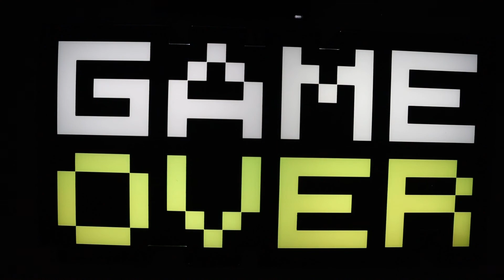Paladone Game Over Lampe | Ein MUSS für RETRO Fans und deinen GAMINNG ROOM!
Du suchst ein Schmuckstück im Retro Look für dein Gaming Zimmer? Die Paladone Game Over Lampe ist hier genau das richtige für dich. Ich schau mir diese Lampe in diesem Video etwas genauer an!

――――――――――――――【 Products 】―――――――――――――
💲Paladone Game Over Lampe bei Amazon kaufen

Bei Kauf über diese Links erhalte ich möglicherweise eine kleine Provision.